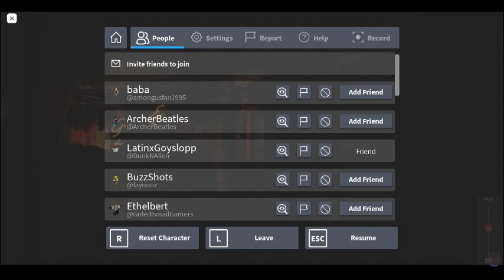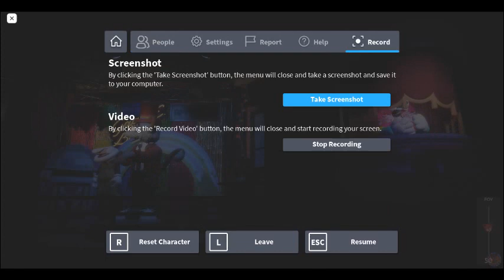Rpp day (Part2)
good kid me